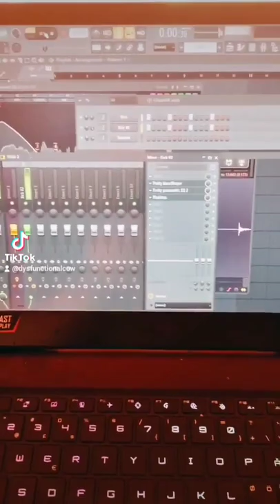Turning Microwave into music